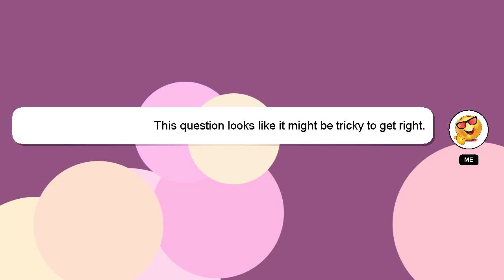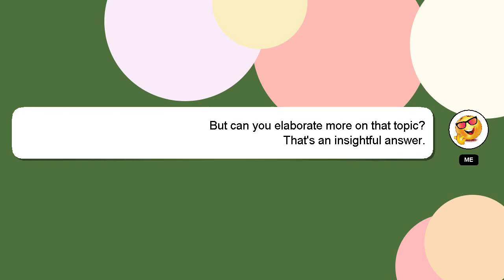How to mix riddim dubstep?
A brief introduction of myself, Nice to meet you, I am Delphi. I am happy to help you with your questions. - How to mix riddim dubstep?

Don't hesitate to leave a comment or start a chat if you have a more specific question. Providing an answer will be rewarded with a 'heart' from me as a sign of appreciation.

*2 What we are experimenting :*